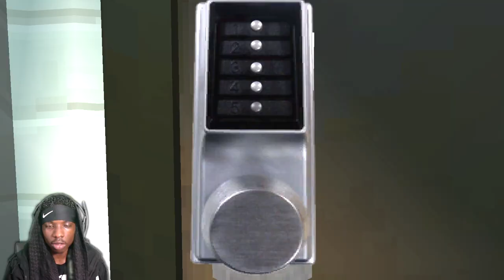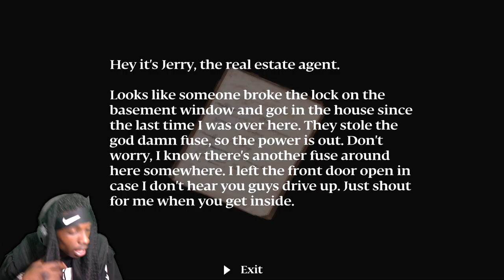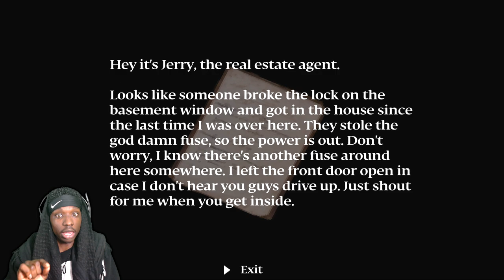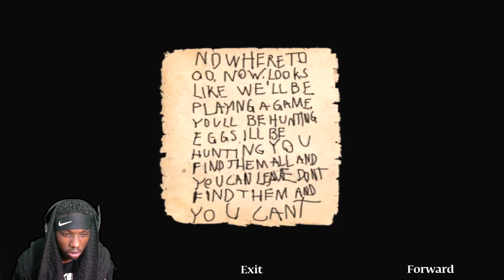WHAT IN THE PEDO IS GOING ON BRUH!!! | Murder House (Episode 1)